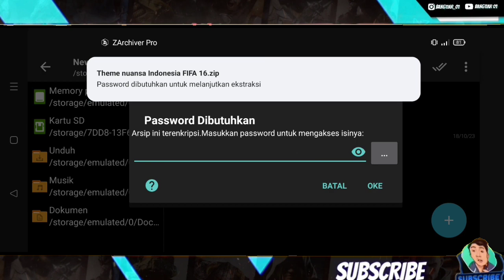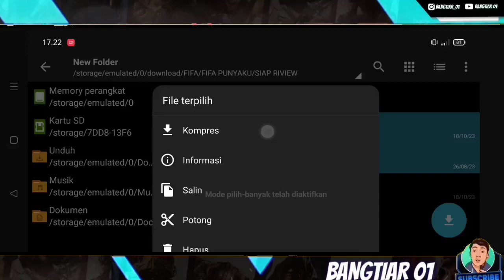RILIS THEME TIMNAS INDONESIA FIFA 16 TAMPILAN TERBARU